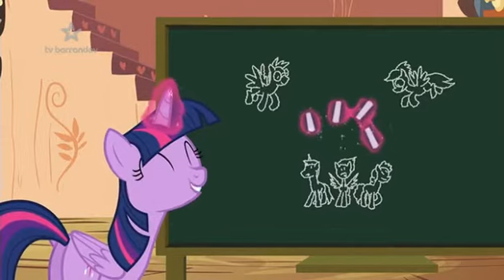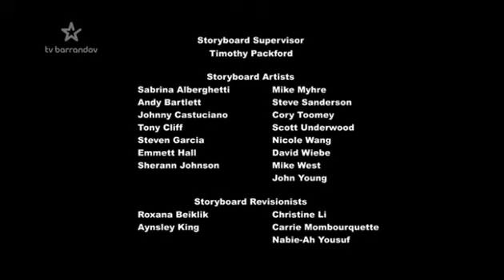My little pony Frenship is magic S04E21 Ten test je trest cz